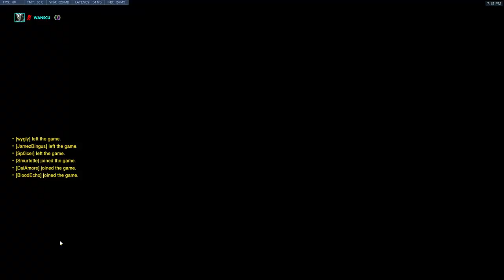Playing Overwatch til OW2 Day Twenty-four